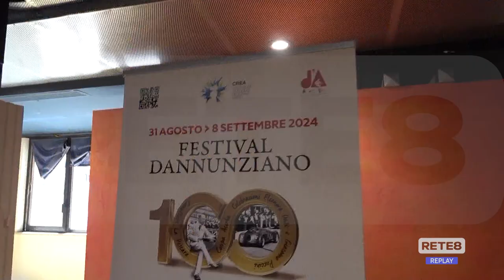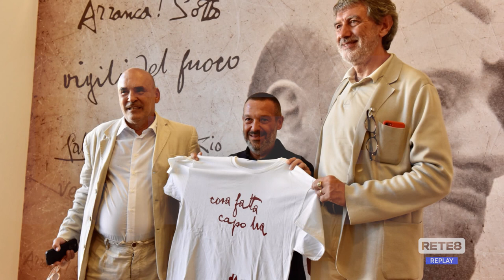Pescara - Torna il Festival Dannunziano